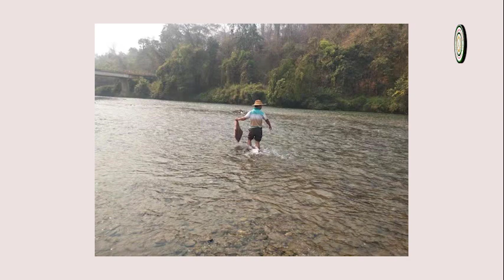Ta'ang State News 11.3.2023 ကဒါ,တအာင်း